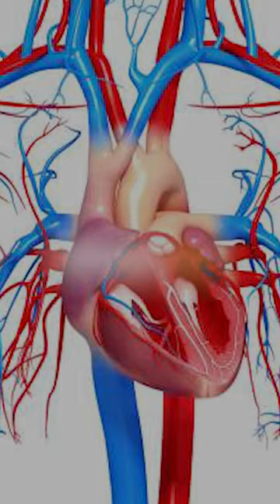Garam Itu Bukan Penyebab Darah Tinggi